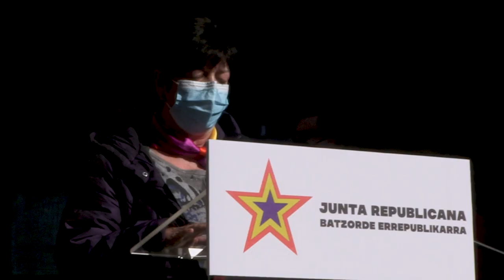Conmemoran la proclamación de la Segunda República reivindicando la traída de la tercera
La Junta Republicana de Izquierdas de Navarra ha realizado esta mañana un acto conmemorativo de la proclamación hace 90 años, de la Segunda República Española y reivindicando la proclamación de una tercera como una necesidad de democratizar el estado español ante la crisis del régimen del 78 y como una apuesta de futuro e ilusionante para las y los trabajadores.